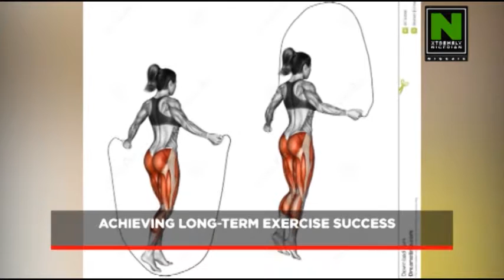FIT AND FAB: ACHIEVING LONG TERM EXERCISE WITH SUCCESS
Holla guys, to find out how to achieve long term exercise with success and stress-free. Checkout this video and try it out.